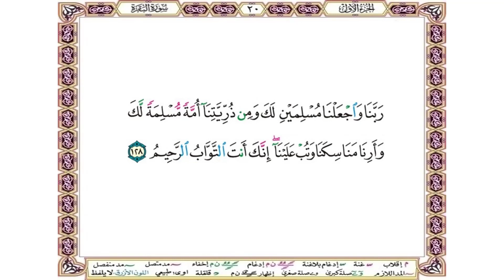ربنا واجعلنا مسلمين لك ومن ذريتنا أمة مسلمة لك وأرنا مناسكنا وتب علينا إنك أنت التواب الرحيم (128)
Our Lord, and make us Muslims [in submission] to You and from our descendants a Muslim nation [in submission] to You. And show us our rites and accept our repentance. Indeed, You are the Accepting of repentance, the Merciful

 فيما يلي تفسير الآية ❆ تفسير السعدي ❆ :
رَبَّنَا وَاجْعَلْنَا مُسْلِمَيْنِ لَكَ وَمِن ذُرِّيَّتِنَا أُمَّةً مُّسْلِمَةً لَّكَ وَأَرِنَا مَنَاسِكَنَا وَتُبْ عَلَيْنَا ۖ إِنَّكَ أَنتَ التَّوَّابُ الرَّحِيمُ (128)

ودعوا لأنفسهما, وذريتهما بالإسلام, الذي حقيقته, خضوع القلب, وانقياده لربه المتضمن لانقياد الجوارح.

{ وَأَرِنَا مَنَاسِكَنَا } أي: علمناها على وجه الإراءة والمشاهدة, ليكون أبلغ.
يحتمل أن يكون المراد بالمناسك : أعمال الحج كلها, كما يدل عليه السياق والمقام، ويحتمل أن يكون المراد ما هو أعم من ذلك وهو
الدين كله, والعبادات كلها, كما يدل عليه عموم اللفظ,
لأن النسك: التعبد, ولكن غلب على متعبدات الحج, تغليبا عرفيا، فيكون حاصل دعائهما, يرجع إلى التوفيق للعلم النافع, والعمل
الصالح، ولما كان العبد - مهما كان - لا بد أن يعتريه التقصير, ويحتاج إلى التوبة قالا: { وَتُبْ عَلَيْنَا إِنَّكَ أَنْتَ التَّوَّابُ الرَّحِيمُ }

ستجد في القناة  أيضا  القرآن الكريم مقسم بصفحات المصحف الشريف